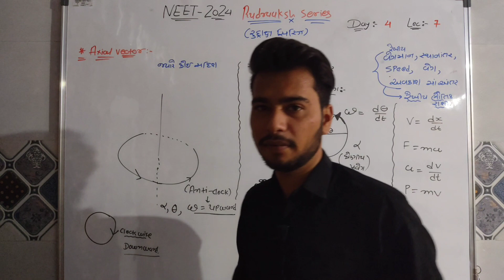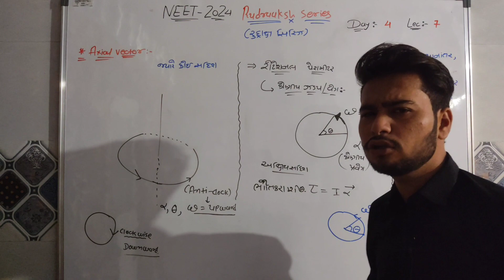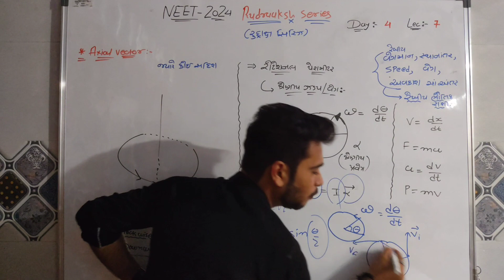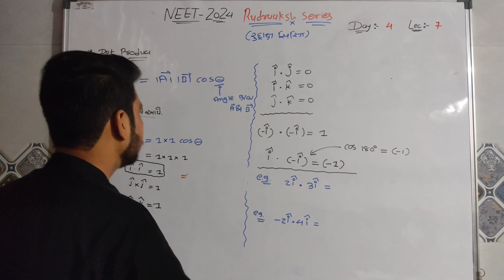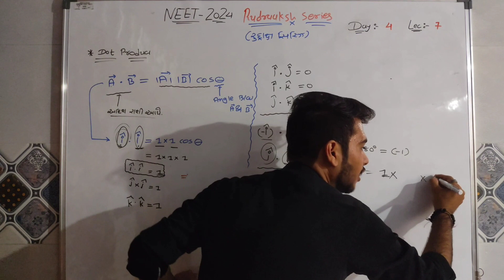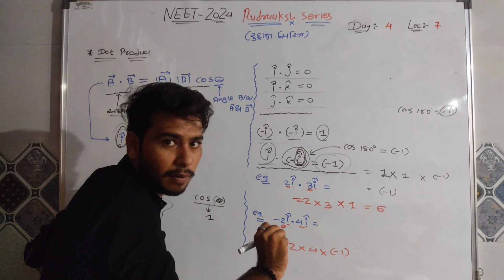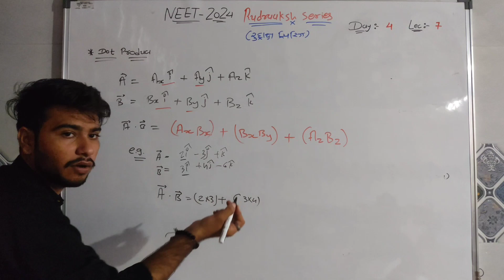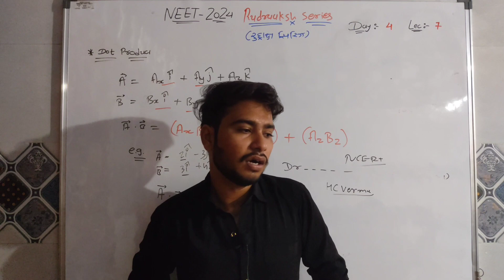VECTOR 07 | DOT PRODUCT | NEET PHYSICS RUDRAAKSH SERIES | CLASS 11th | Gujarati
vectors
class 11 vector physics vector
vector in one shot
vector class 11
vectors one shot
vector class 11 physics one shot
vector one shot
vectors class 11
vectors physics class 11th one shot
vector class 11 physics
shubham pathak sst
class 12 latest update
subham pathak
class 12 boards exam
cbse latets update
do baar honge board exam
board exam twice a year
class 10 board exan
baba ssp physics class 12
ssp physics
neettimetable
neet2024timetable
neet2024
short vlog
neet motivation
neet exam 2024
neet physics sachin sir
neet strategy
ssp sir neet strategy
baba ssp
ssp sir physics
ssp
neet physics
relatable shorts
neet 2024 physics जड़ से खत्मpermutation and combination tricks
permutations and combinations basic concepts in gujarati
permutation
permutation and combination gujarat board
jee 2024
math
11th maths in gujarati
std 11th maths in gujarati
gshseb
vector x suit bgmi.
class 11th
maths
permutations and combinations in gujarati
linear momentum
conservation of linear momentum in pure english
com physics
jee main
motion of center of massintroduction to angular variables
rotational motion class 11
rotational motion physics class 11
rotational motion physics
rotational motion
pubg mobile custom crate
new custom crate opening
custom crate opening pubg mobile
custom crate opening pubg
infected patient set crate opening pubg mobile
old mythics are back
infected patient set is back
infected patient set crate opening
drchemistgaming
drchemist pubg mobile
pubgusa
pubgm
drchemist pubg
drchemist
pubg
work done by constant and variable force
work done by constant force
thugesh shorts
shorts youtube
work energy and power class 11 physics
work power energy ncert
work energy and power ncert
class 11 physics chapter 6
work power energy neet
work energy and power jee
ian boggs shorts
work done by variable force
work energy power physics
work power energy class 11
work energy power in pure english